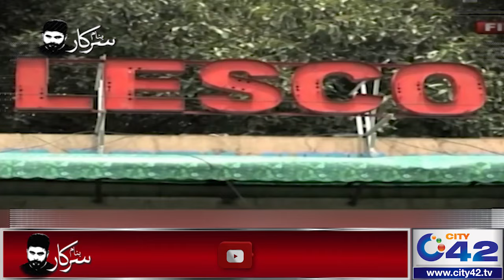Fault of Young Man who Died from Maryam Nawaz's Protocol | Banam Sarkar | 27 April 2024 | City 42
24 News HD is one of the leading news channels of Pakistan bringing you the latest current affairs from Pakistan and around the world.  Live National Assembly and Senate Session.